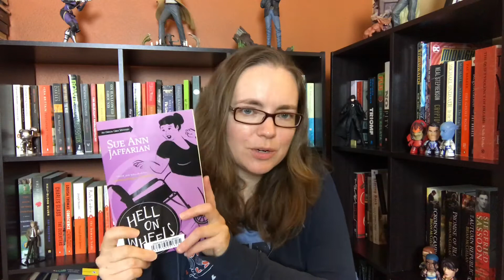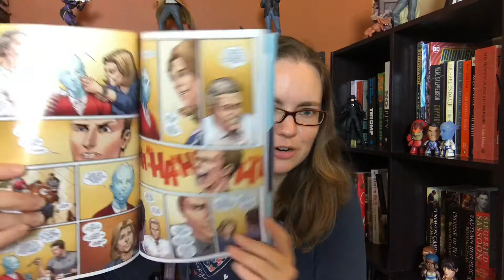The Story of Stuff, The Gods of Tango, Hell on Wheels, Radical Hope & more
Books mentioned:
The Story of Stuff: How Our Obsession with Stuff is Trashing the Planet  by Annie Leonard
The Gods of Tango by Carolina De Robertis
Hell on Wheels (Odelia Grey Mystery #9) by Sue Ann Jaffarian
Iceman Vol. 1: Thawing Out by Sina Grace & various illustrators
Iceman Vol. 2: Absolute Zero by Sina Grace & various illustrators
Radical Hope: Letters of Love and Dissent in Dangerous Times by Carolina De Robertis (Editor),
I'll Meet You There by Heather Demetrios